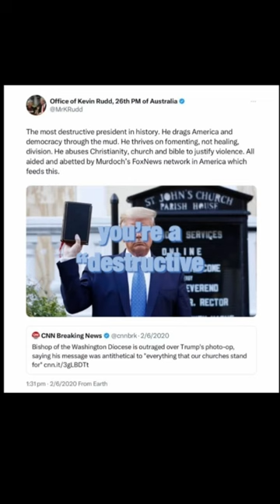Trump considers firing Kevin Rudd